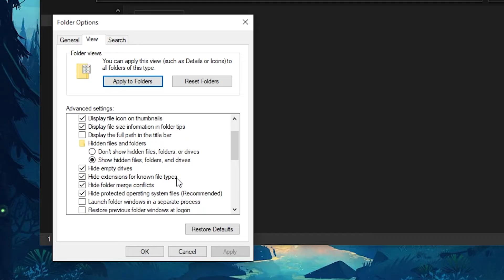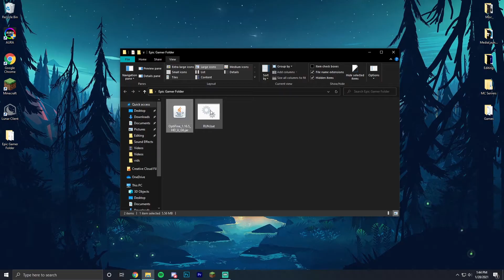How to Open Java Files that Won't Open (Optifine,Shaders,Forge) [Windows 10/11]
Have you tried to open java files that just won't open? Well here is your fix!

Software used to make this video:
Streamlabs OBS
Audacity
Premiere Pro
Photoshop